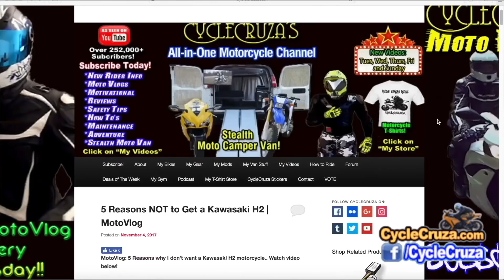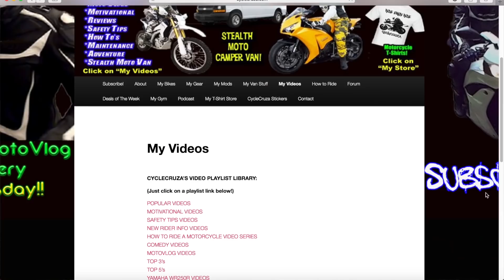5 Reasons Why I HATE Electronic Rider Aides On Motorcycles | MotoVlog